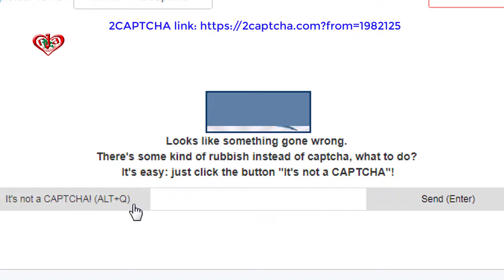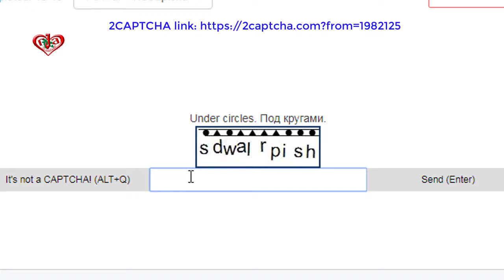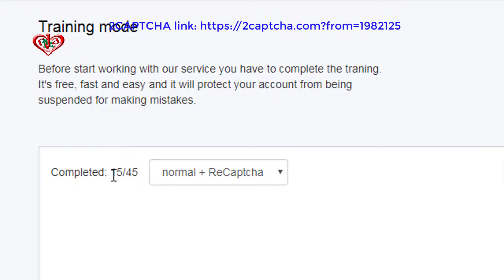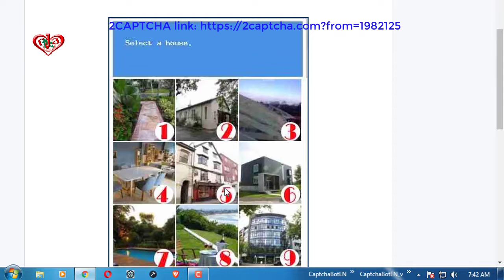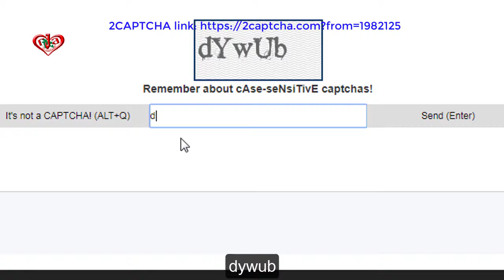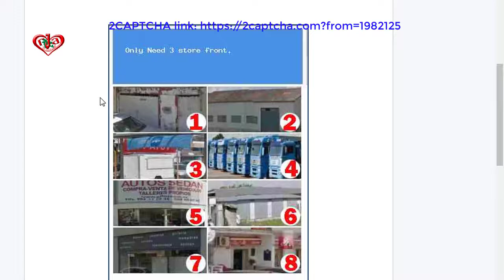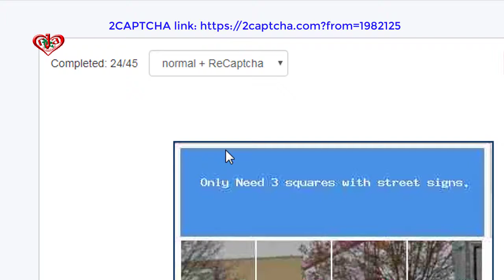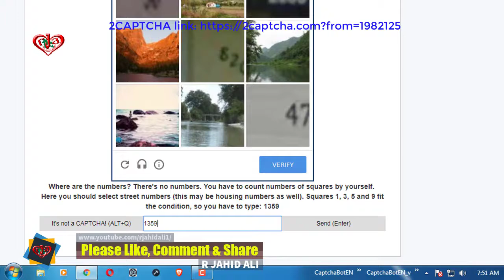Latest: 0/45 Captcha | 2captcha training mode or exam test | Update: May 13 2020 | Bangla: 2 part